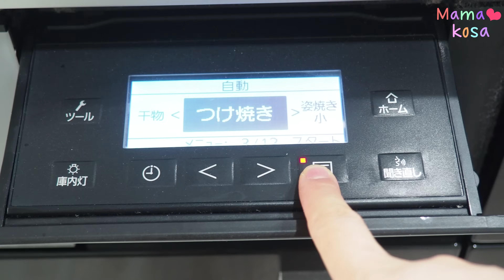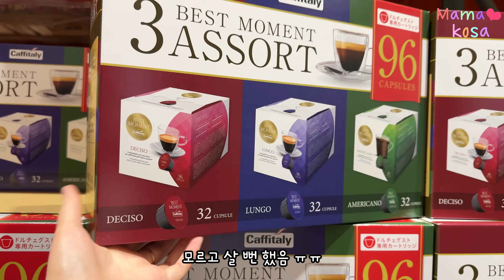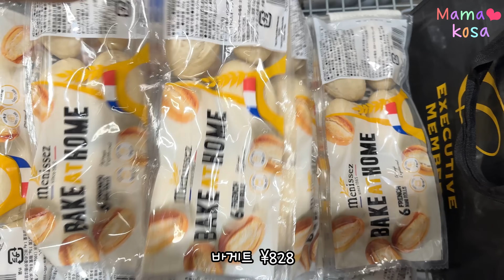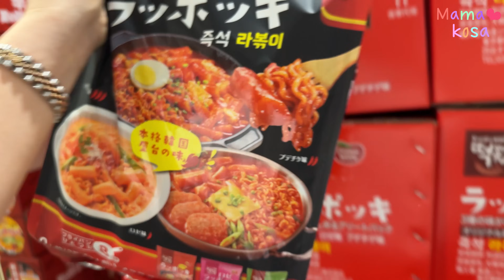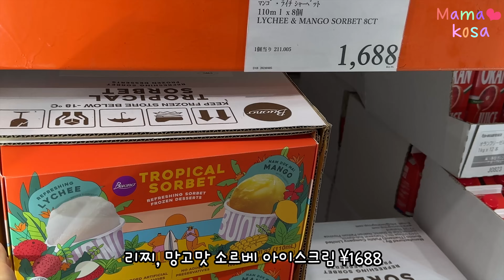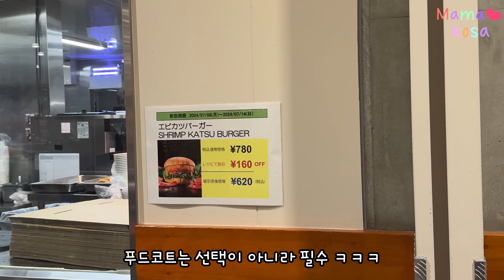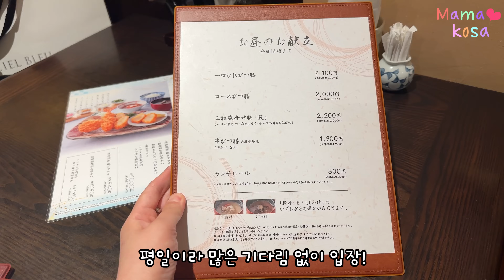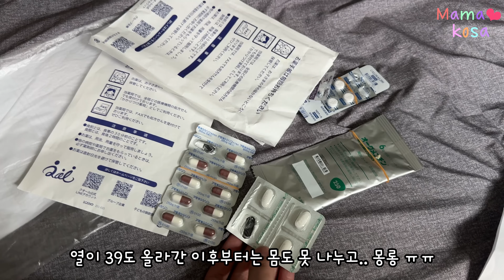열나고 아파도 일본학교 도시락싸기😅리코는 요리사😎라따뚜이, 신주쿠 이세탄 백화점 맛집, 먹방, 코스트코, 장보기🛒간식먹고 집밥 만드는 도쿄 브이로그✨